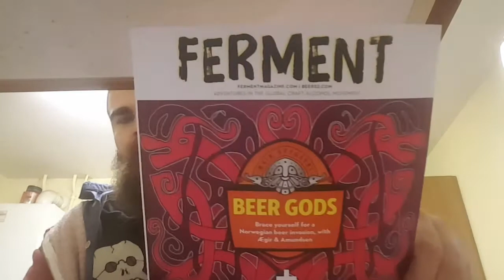Unboxing Video from Beer52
Monsters From Craft beer to real ale...and maybe in-between!